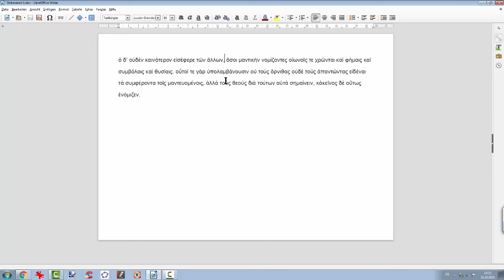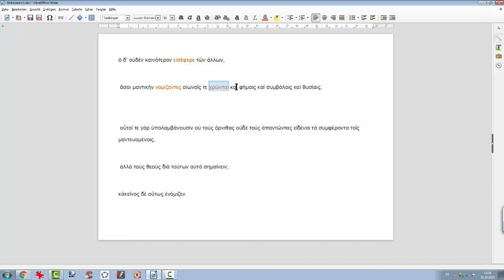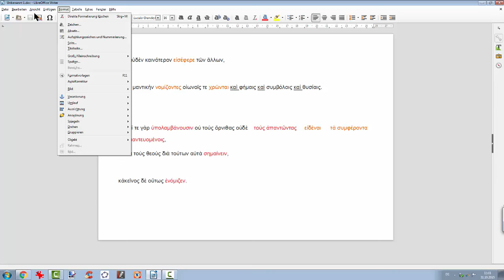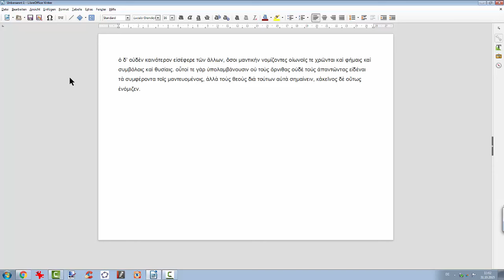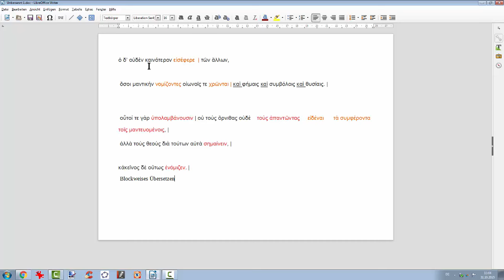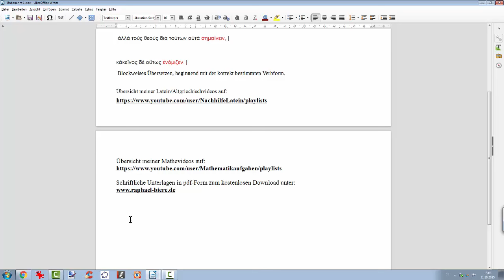32 Xenophon mem 9 Verbformen und Übersetzungsstrategie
An dem vorliegenden Text kann man mithilfe der zahlreichen Partizipien eine Textstrukturierung mithilfe der Verbformen aufbauen: ich zeige, wie das geht und welch große Vorteile das für das Übersetzen  - anwendbar auf viele andere Prosatexte - bringt.